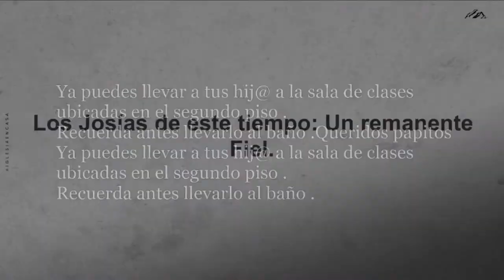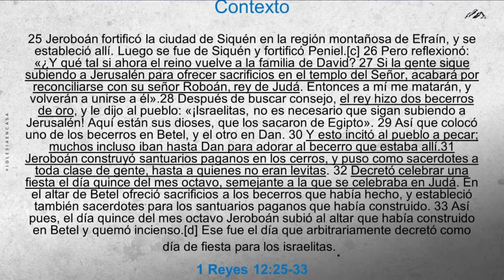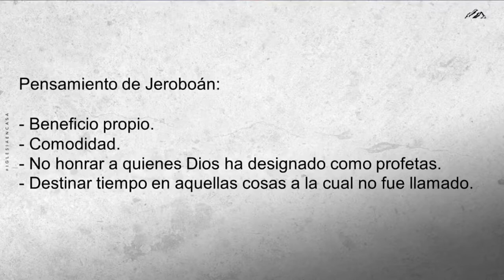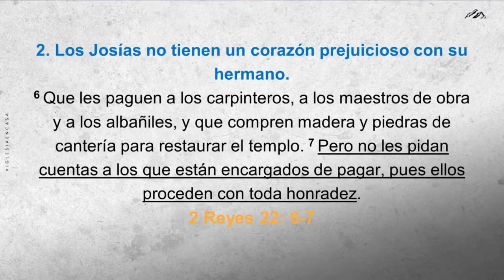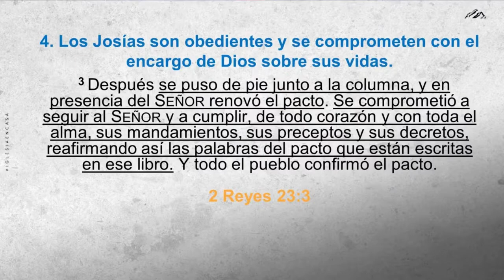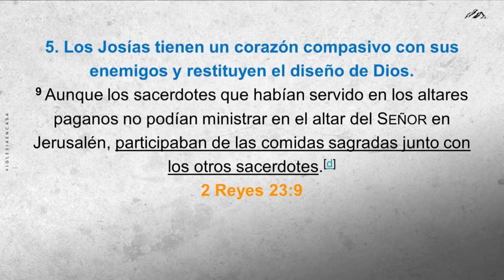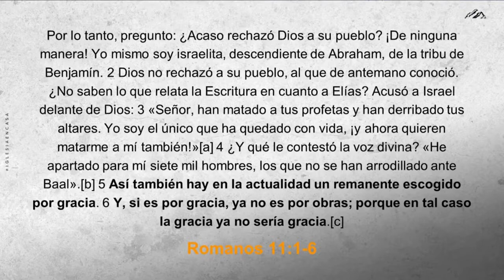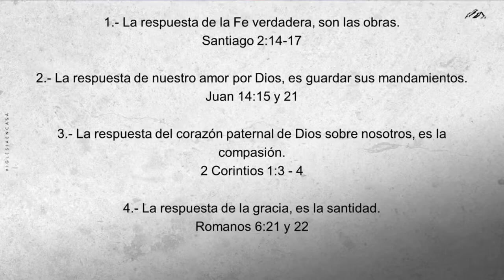Predica: "Los Josías de este tiempo: Un remanente fiel. "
Prédica Roberto Quinteros  I  Domingo 05 de  Diciembre 2021